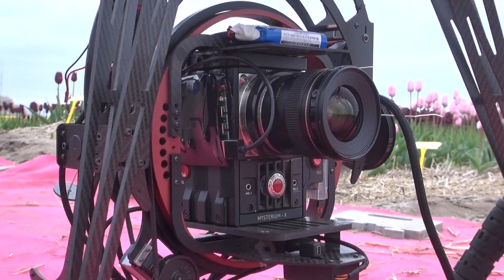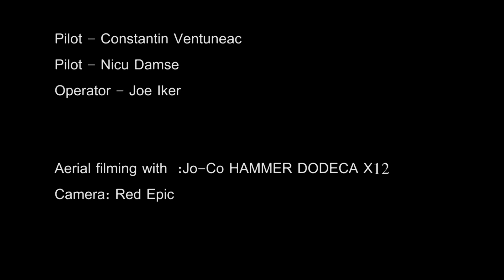JO Co Hammer Dodeca Holland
JO Co Hammer Dodeca, Holland, Red Epic